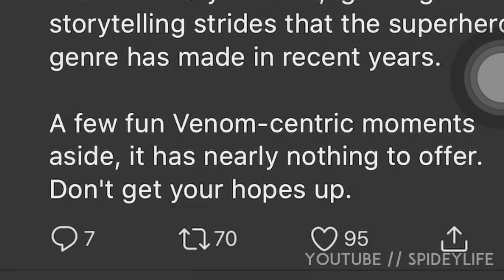EARLY VENOM REACTIONS/REVIEWS